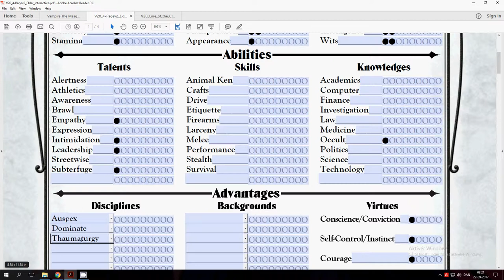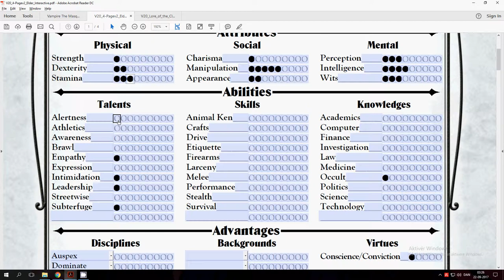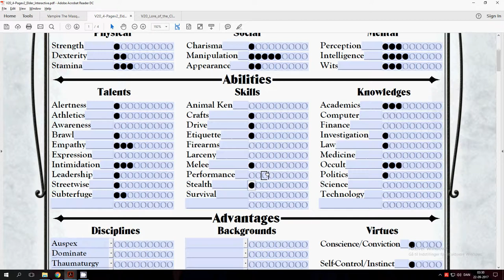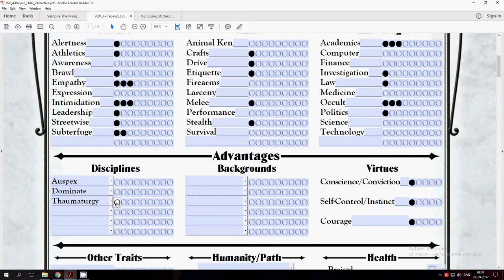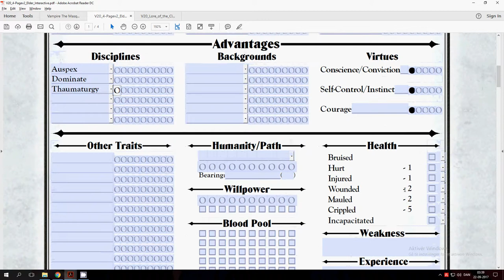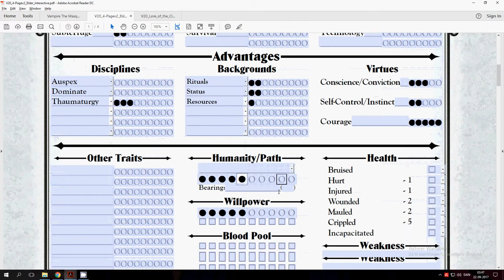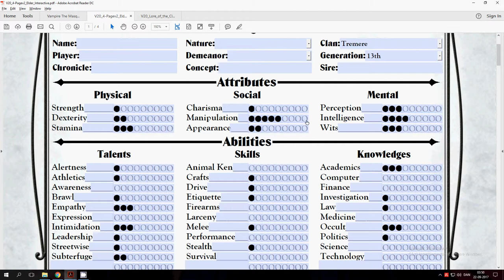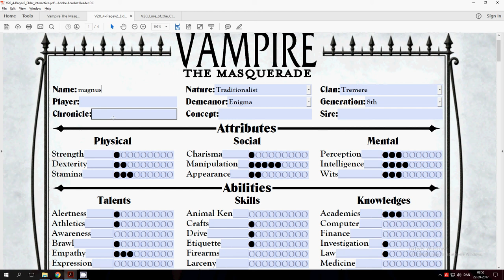how to make a Tremere character creation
all discipline within the () is the disciplines with dot/level 4 or higher. these disciplines list, shows what attributes and abilities you need to use your disciplines. remember to have some willpower!

Animalism
manipulation, charisma, (perception) + animal ken, survival, intimidation, empathy (Self-Control/Instinct)

Auspex
perception, (intelligence, manipulation, charisma) + empathy, (subterfuge, awareness, combat skill, intimidation)

Chimerstry
(manipulation + subterfuge, intimidation)

Dementation
Charisma, manupulation, perception, (stamina) + Empathy, subterfuge, occult, (intimidation)

Daimoinon
Perception, Wits, Dexterity, (Intelligence) + Empathy, Intimidation, Occult

Dominate
Manipulation, Wits, (Charisma, perception) + Intimidation, Leadership, Subterfuge, (medicine, empathy)

Fortitude
(Stamina + Survival)
Necromancer
the spedulchre path (summon and command spirit)
perception, manipulation (stamina) + awareness, occult (empathy)

the ash path (reach and touch the spirit world)
perception, wits, (stamina) + awareness, occult

the bone path (summon zombies)
Dexterity, wits + occult

the cenotaph path (find souls)
perception (manipulation)+ awareness, occult

the corpse in the monster (be living and dead)
perception, stamina, intelligence + medicine (occult)

the grave's decay (destroy body)
intelligence, dexterity + medicine, brawl

path of the four humors (toxic poisen)
(Manipulation, stamina, dexterity + Occult, athletics)

vitreous path (spirit and decay)
perception (dexterity, manipulation) + occult

perception, manipulation, wits, stamina, intelligence, dexterity + awareness, occult, medicine, brawl, (empathy, athletics)

Obeah
Perception, (Intelligence, Stamina, Charisma) + Empathy, (Expression)

Obfuscate
Wits, Manipulation, (Charisma, perception, intelligence) + Stealth, Performance, (empathy, subterfuge)

Obtenebration
Manipulation, stamina, (Dexterity, Strength, Wits) + Occult, (Courage roll, Larceny)

Potence
(Dexterity + Brawl roll)

Presence
Charisma, Appearance, (Manipulation) + Performance, Intimidation, Empathy, (Subterfuge, Leadership, Streetwise)

Quietus
Stamina, (Manipulation, Charisma, Wits) + Athletics, (Intimidation, Stealth, Empathy, Occult)

Sanguinus
(Stamina) + (Awareness)

Serperntis
(Dexterity + Brawl)

Spiritus
Manipulation, Charisma + Occult, Animal Ken, (Intimidation)
Temporis
Perception, Manipulation, Intelligence (Perception, Wits, Stamina) + Occult, Awareness (Alertness)
Thaumaturgy
The Path of Blood

Elemental Mastery
(Manipulation + Occult)

The Green Path
Intelligence + Occult

Hands of Destruction

The Lure of Flames

Neptune’s Might
Perception + Occult

Movement of the Mind

The Path of Conjuring
Knowledge roll + Crafts, Science, Technology

The Path of Corruption
Manipulation + Subterfuge, Empathy

The Path of Mars

The Path of Technomancy

The Path of the Father’s Vengeance

Thaumaturgical Countermagic
Wits + Occult

Weather Control
(Perception + Occult)

Valeren
Perception (Stamina, Dexterity) + Empathy (Melee, Brawling)

Visceratika
Perception, Wits + Awareness, Stealth

Vicissitude
Intelligence, Perception, Dexterity, Strength + Medicine